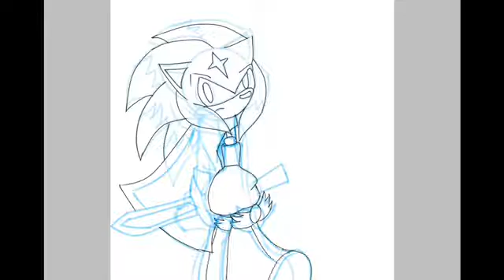( sonic oc speedpaint) Stryker the hedgehog